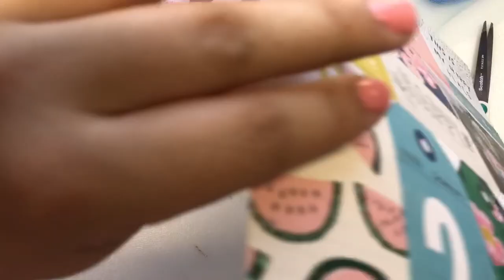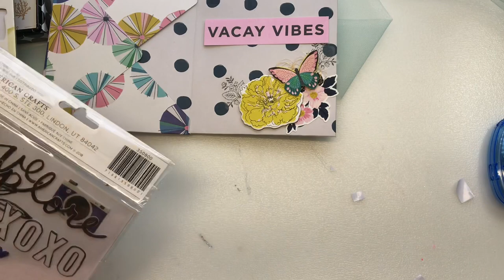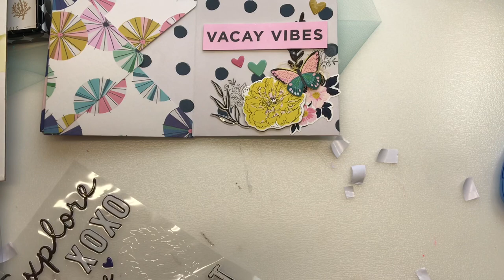DIY Sunny Days Envelope Flipbook | Tutorial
*Watch in 1080p for best viewing results*

Hi friends! In this video, I walk you through the steps of how to create and assemble an envelope flipbook. I also filmed how I decorated mine, so feel free to watch that part too. This flipbook and this video will be featured on Jaimie's blog as part of her "Craft with me Tuesday" series. Please head to her blog and show her some support. She works super hard and her blog is filled with all kinds of amazing content and cool ideas! You can also see more pictures and a detailed list of the measurements and steps to make this project.